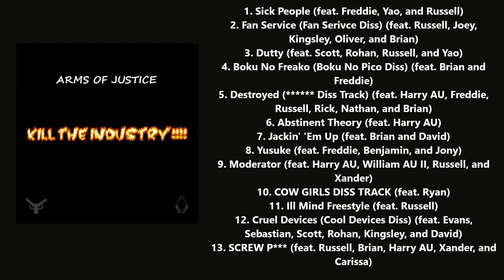KILL THE INDUSTRY!!!! [FULL MIXTAPE] [PROTEST ALBUM AGAINST THE S*X INDUSTRY] [CLEAN]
KILL THE INDUSTRY! | Official album | Mixtape
CLEAN VERSION

0:00 Sick People (feat. Freddie, Yao, and Russell) {CLEAN}
3:20 Fan Service (Fan Serivce Diss) (feat. Russell, Joey, Kingsley, Oliver, and Brian) {CLEAN}
8:29 Dutty (feat. Scott, Rohan, Russell, and Yao) {CLEAN}
11:59 Boku No Freako (Boku No Pico Diss) (feat. Brian and Freddie) {CLEAN}
18:34 Destroyed ( Diss Track) (feat. Harry AU, Freddie, Russell, Rick, Nathan, and Brian)
24:31 Abstinent Theory (feat. Harry AU) {CLEAN}
26:56 Jackin' 'Em Up (feat. Brian and David) {CLEAN}
29:59 Yusuke (feat. Freddie, Benjamin, and Jony) {CLEAN}
33:42 Moderator (feat. Harry AU, William AU II, Russell, and Xander) {CLEAN}
37:22 COW GIRLS DISS TRACK (feat. Ryan) {CLEAN}
39:36 Ill Mind Freestyle (feat. Russell) {CLEAN}
42:11 Cruel Devices (Cool Devices Diss) (feat. Evans, Sebastian, Scott, Rohan, Kingsley, and David) {CLEAN}
47:55 SCREW P*** (feat. Russell, Brian, Harry AU, Xander, and Carissa)

- 'KILL THE INDUSTRY!' is Arms Of Justice's debut mixtape, is the 1st fully explicit album (in accordance to the explicit version), and is the 1st protest album.
- The album consisting of protest songs against the sex industry, sexual content, and sexual behaviour.
- "Boku No Freako (Boku No Pico Diss)" is stylised as "BOKU NO FREAKO (BOKU NO PICO DISS)".
- "Destroyed ( Diss Track)" and "SCREW P***" are retitlings for the clean versions of "Destroyed (H*ntai Diss Track)" and "SCREW P*RN".
- A pre-planned song called "Legal Loli" was scrapped to avoid confusing the theme of and message behind the album. "Sick People" replaces it.
- Another pre-planned song called "Blech" was replaced with "Moderator" due to scheduling conflicts.